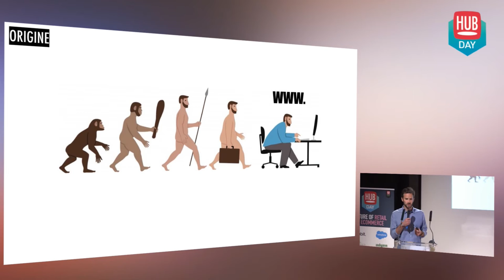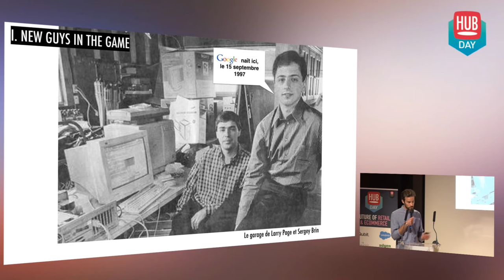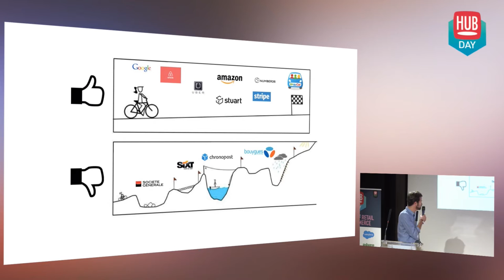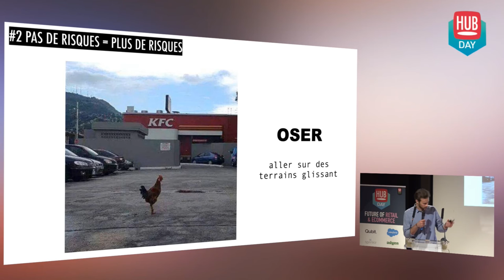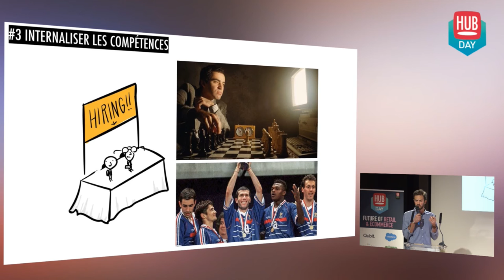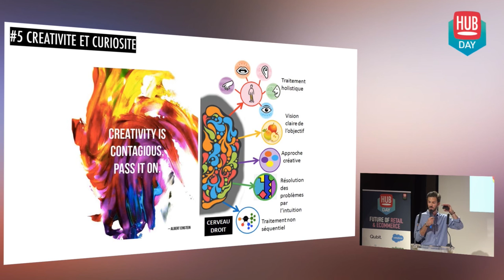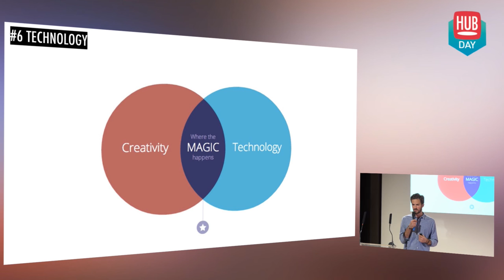FAIRE DANSER LES ÉLÉPHANTS ! Alexandre Mulliez - AuchanDirect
Transformer les géants de la distribution n’est pas chose aisée. Alexandre Mulliez, Chief Marketing Office d’Auchan:Direct est venu prodiguer ses conseils en matière de transformation digitale, une opportunité pour les grands groupes d’êtres plus agiles et flexibles.